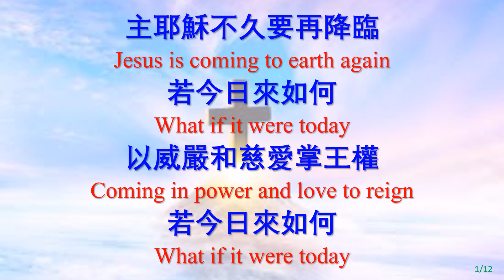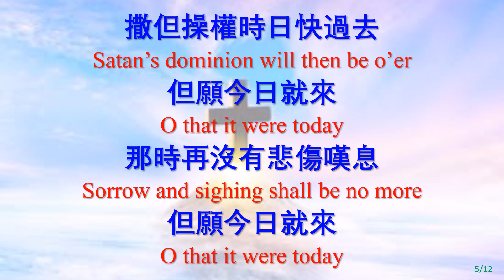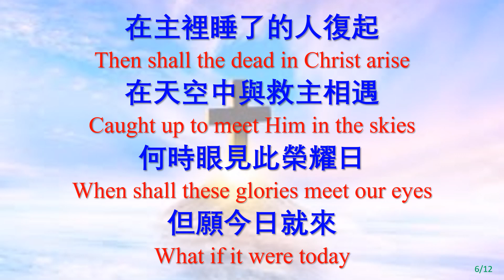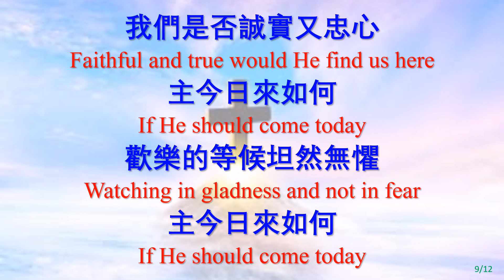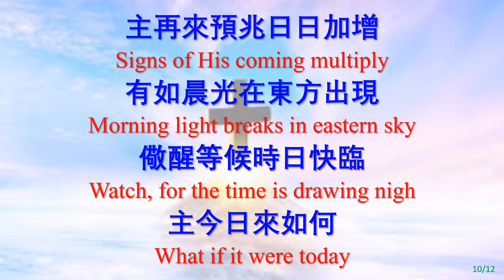222 主若今日來如何 What If It Were Today-JB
主若今日來如何 What If It Were Today
赞美诗练习-JB